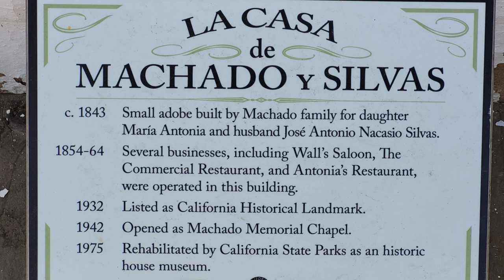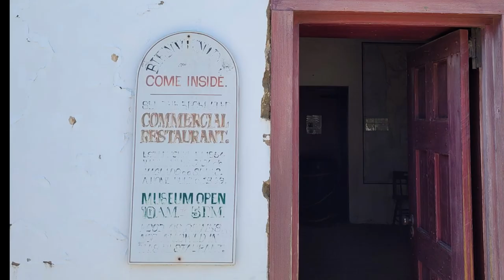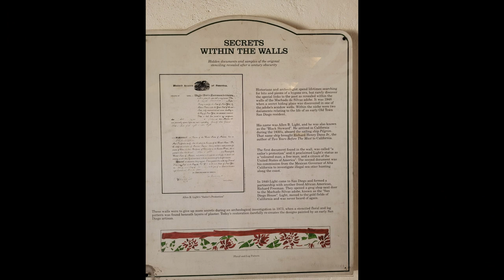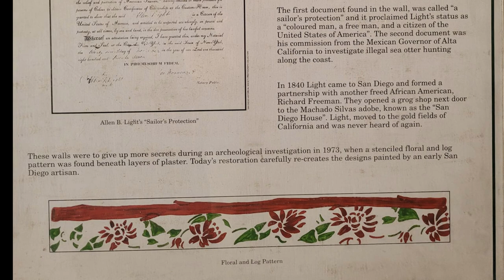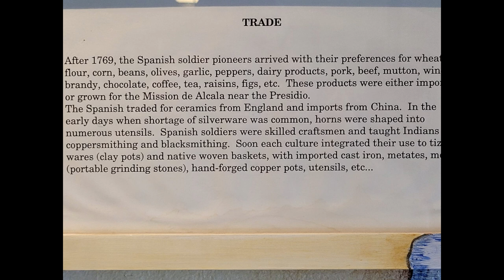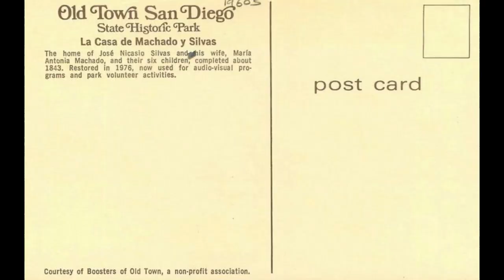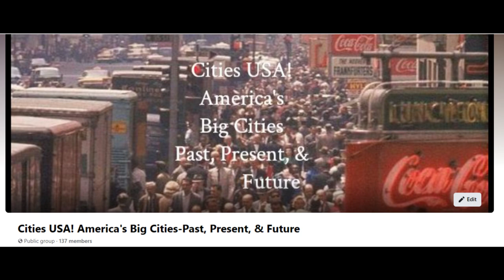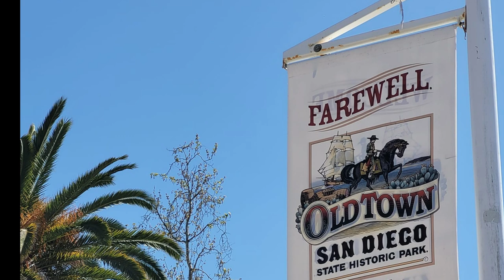San Diego History-Exploring La Casa de Machado y Silvas in Old Town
San Diego history, Old Town San Diego, visiting Old Town San Diego, La Casa de Machado y Silvas , San Diego in the 1850s, Maria Antonia, California History
On March 16, 2024, George Farrar filmed and photographed at Old Town San Diego State Historic Park and presents a look inside a museum-La Casa de Machado y Silvas, an adobe home which was converted into a restaurant in the 1850s to accommodate the appetites of travelers back then. Enjoy photos of the place through the years.
HSD Note: This is Landmark Profile #4    3/16/24